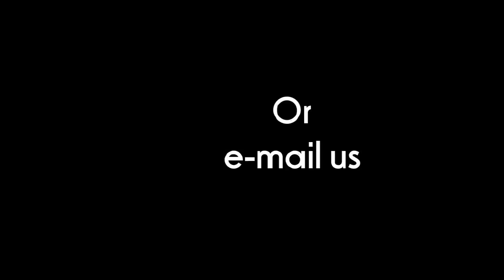0.26 cts NATURAL ROUGH LARGE INVENTORY AVAILABLE NOW 5.41X3.40mm /2797/S67/5/MR